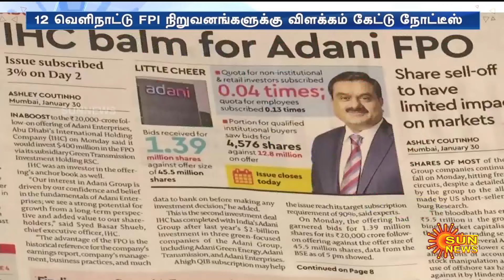முக்கிய தகவல்களை மறைத்த அதானி குழுமத்தில் முதலீடு செய்துள்ள FPI நிறுவனங்கள் -கண்டுபிடித்த செபி ஆய்வு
முக்கிய தகவல்களை மறைத்த அதானி குழுமத்தில் முதலீடு செய்துள்ள FPI நிறுவனங்கள் -கண்டுபிடித்து அம்பலப்படுத்திய செபி ஆய்வு | Sun News